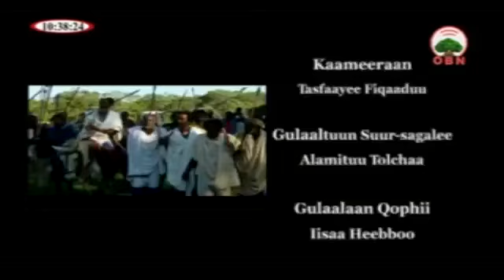Caffee Oromiyaa 29/12/2017